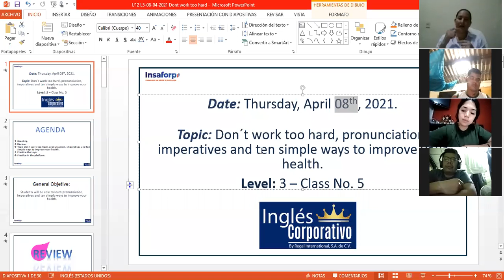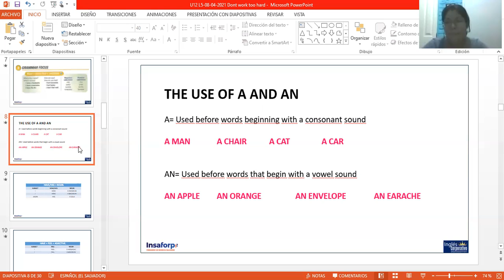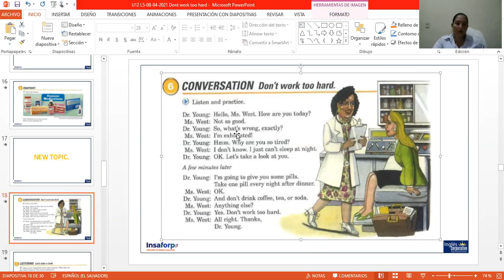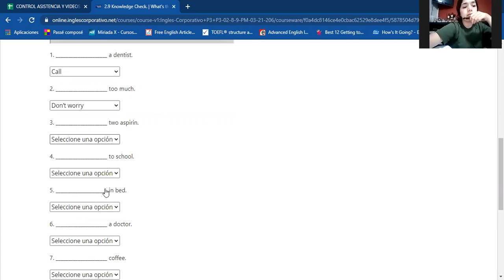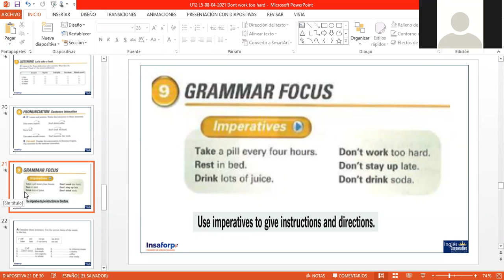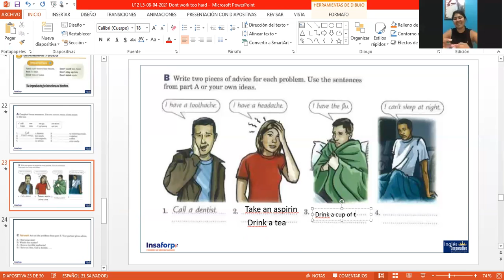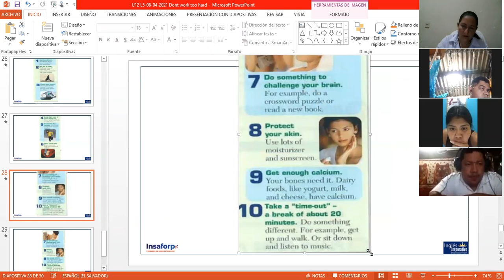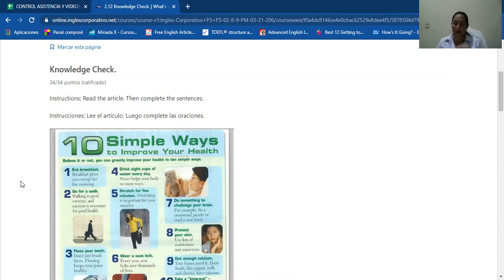Ingles Corporativo-P3-02-8-9-PM-03-21-206 Day 5 Dont work too hard, imperatives and pronunciation